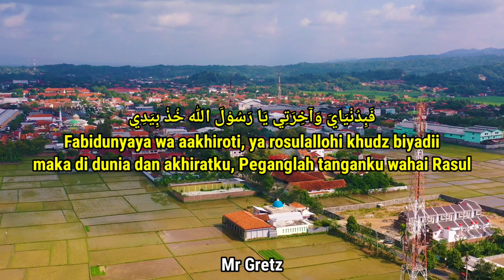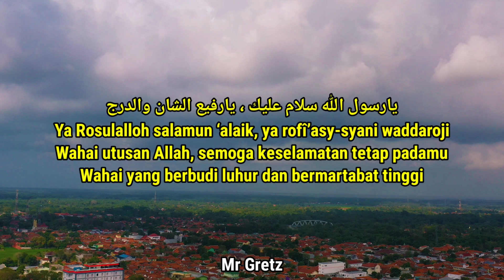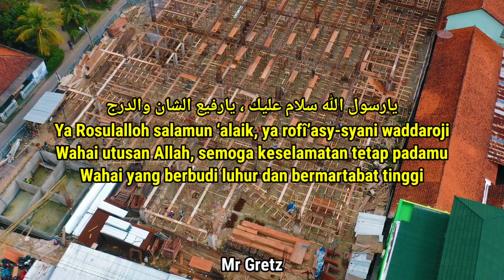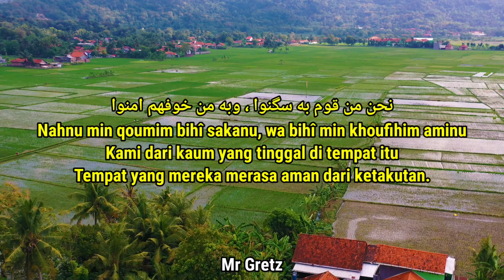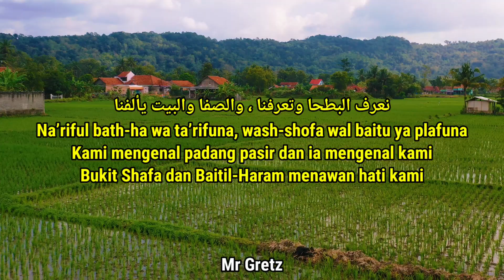Tonton Sebelum Di Hapus !! ROBBI FAN FA'NA, YA IMAMARRUSLI, YA ROSULALLOH Pujian Sebelum Sholat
Lirik Arab Dan Arti Terjemahan Indonesia Robbi Fan Fa'na Bibarkatihim Ya Rosulalloh, Ya imamarrusli ya sanadi, Pujian Sebelum Sholat

رب فانفعنا ببرگتهم ، واهدناالحسنی بحرمتهم

Robbi fan fa’na bibarkatihim wahdinal husna bi hurmatihim

Ya Allah, dengan barokah mereka, berila kami kemanfaatan, Dan dengan kehormatan mereka, tunjukkan kami kepada kebaikan

وأمتنا فی طريقتهم ، ومعافاة من الفتن

Wa amitna fî thorîqotihim, wa mu’afatim minal fitani

Dan wafatkanlah kami di jalan mereka dan selamat dari segala fitnah

يارسول الله سلام عليك ، يارفيع الشان والدرج

Yâ Rosulalloh salamun ‘alaik, ya rofî’asy-syani waddaroji

Wahai utusan Allah, semoga keselamatan tetap padamu, Wahai yang berbudi luhur dan bermartabat tinggi

عطفة ياجيرة العلم ، ياأهيل الجود والگرم

‘Athfatai ya jîrotal ‘alami, ya uhailal judi wal karomi

Rasa kasihmu wahai pemimpin tetangga Wahai ahli dermawan dan pemurah hati

نحن جيران بذا الحرم ، حرم الإحسان والحسن

Nahnu jîronum bidzal haromi, haromil ihsani wal hasani

Kami tetangga di tanah haram ini Tanah haram tempat berbuat baik dan memberi kebaikan

نحن من قوم به سگنوا ، وبه من خوفهم امنوا

Nahnu ming qoumim bihî sakanu, wa bihî min khoufihim aminu

Kami dari kaum yang tinggal di tempat itu
Tempat yang mereka merasa aman dari ketakutan

وبأيات القرآن عنوا ، فاتئد فينا أخا الوهن

Wa bi ayatil qur-ani ‘unu, fatta-id fîna akhol wahani

Dengan ayat-ayat Al-Qu’an mereka mendapat inayah, Renungkanlah di hati kita, wahai yang berjiwa lemah

نعرف البطحا وتعرفنا ، والصفا والبيت يألفنا

Na’riful bath-ha wa ta’rifuna, wash-shofa wal baitu ya' lafuna

Kami mengenal padang pasir dan ia mengenal kami, Bukit Shafa dan Baitil-Haram menawan hati kami

يا إمام الرسل ياسندی أنت باب الله معتمدی

Yaa imaamar-rusli yaa sanadii Anta baabullaahi mu’tamadii

فبدنياي وآخرتي يا رسول الله خذ بيدی

Fabidunyaaya wa aakhirotii Yaa Rosuulallaahi khudz biyadii

Video ini di rekam dengan kamera 4k drone dji mavic 2 pro, lokasi kota kebumen jawa tengah